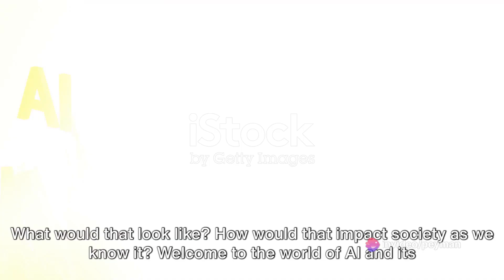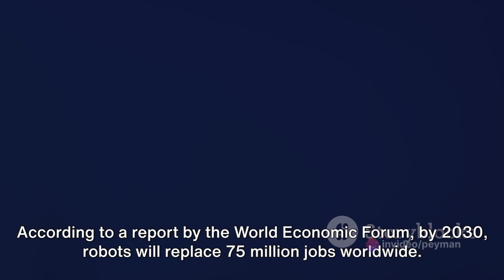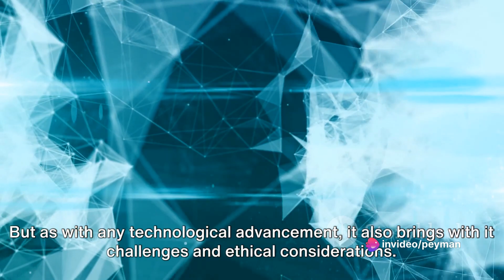ChatGPT & Society: A Sociology of AI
Step into the intersection of technology and society with 'ChatGPT & Society: A Sociology of AI.' As we dive deep into the impact of advanced language models like ChatGPT, we'll explore the broader sociological implications of AI integration into our daily lives, its effects on communication, human relationships, and the evolving dynamics of our digital age. From the promise of seamless interactions to the challenges of ethical AI use, this video provides a holistic perspective on the AI-driven transformation of our societal fabric. If you're intrigued by the confluence of technology and society, this is a must-watch! 🤖🌎